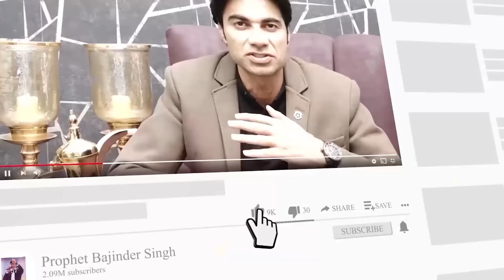देखो यह गीत आपको परमेश्वर के नज़दीक लेकर जायेगा। मेरिया मुसीबतां नू टाहल दिंदा है।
Look, this song will take you closer to God.
OFFICIAL WORSHIP SONG OF PROPHET BAJINDER SINGH MINISTRY
SONG : MERIYA MUSIBTA NU TAAL DINDA HAI
WORSHIPER : JASWINDER JASSI
LYRICIST/VIDEO/POSTER : PROPHET BAJINDER SINGH

POSTED BY-  CHURCH MEDIA TEAM